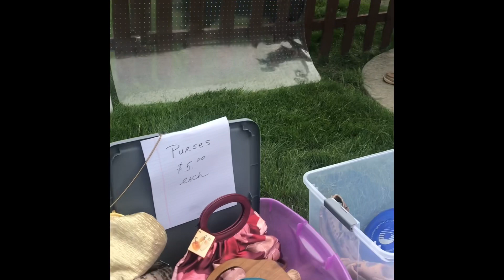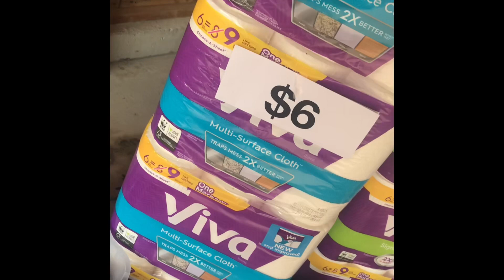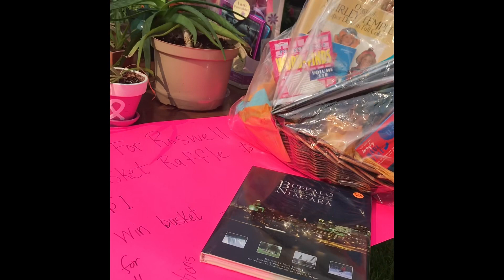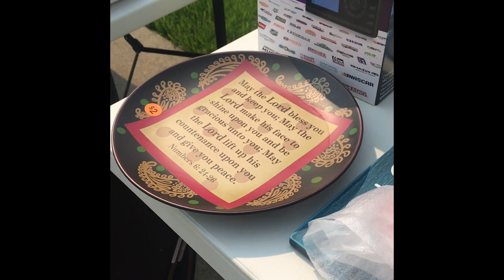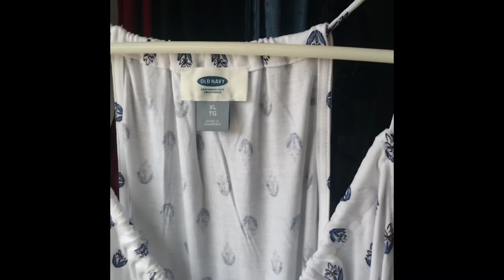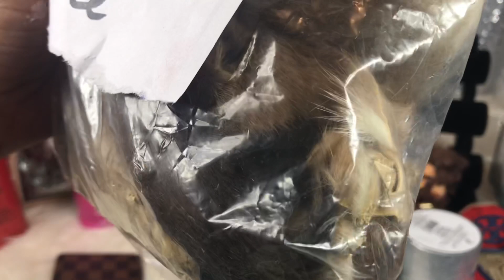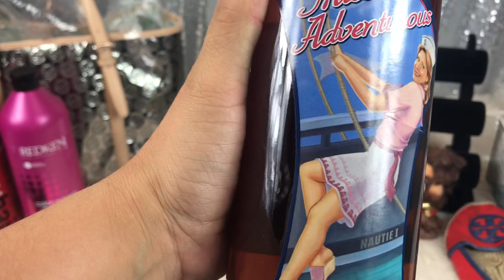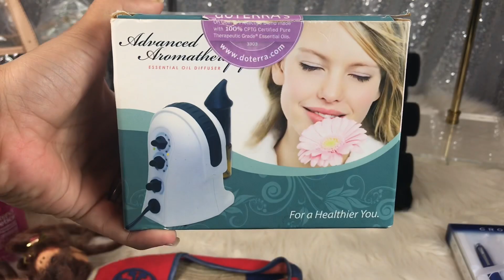Garage Sale With Me & Haul ...Found some Awesome Stuff!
I hope you like the second garage sale haul of the season!
Haha my dad had to make his youtube debut he practiced that lol